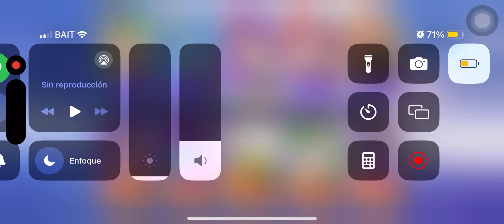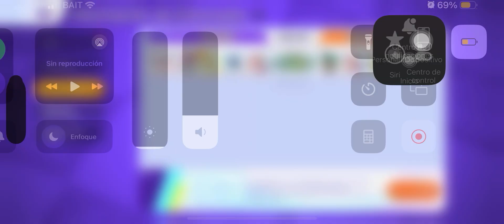Pokémon unite Mimikyu héroe